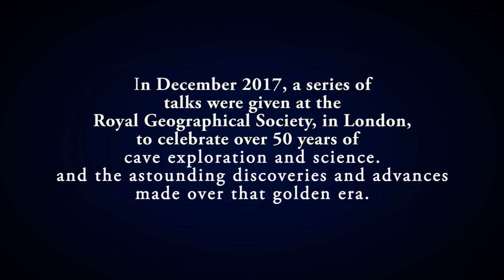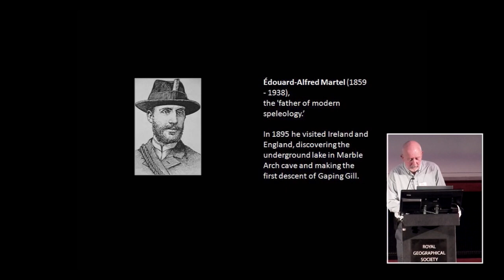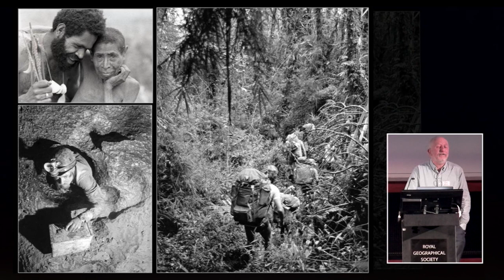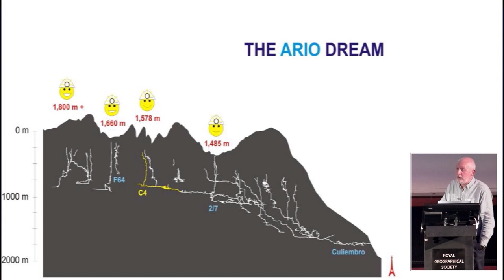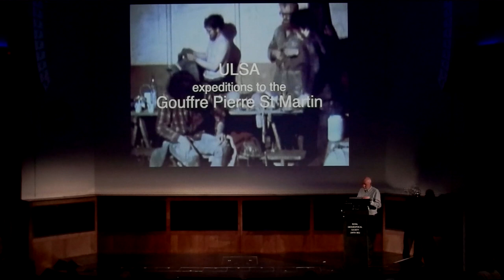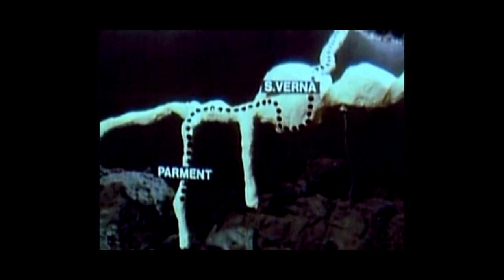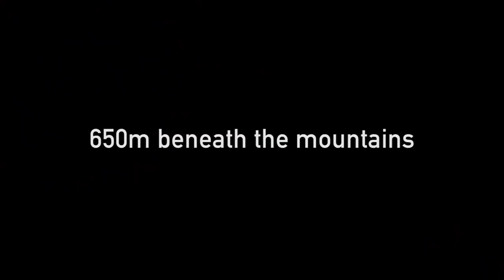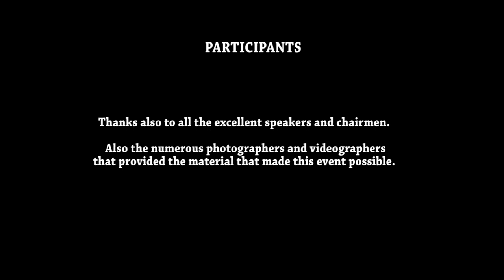DICK WILLIS - 50 YEARS OF OVERSEAS EXPEDITIONS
AN OVERVIEW OF 50 YEARS OF BRITISH CAVING EXPEDITIONS THROUGHOUT THE WORLD